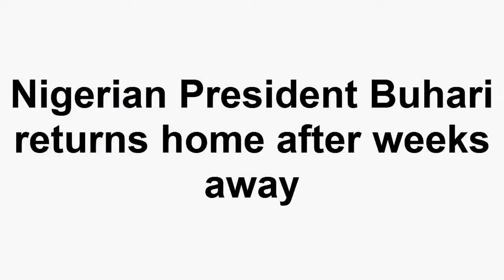President Muhammadu back to Nigeria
Buhari is finally back after spending 101 days in london